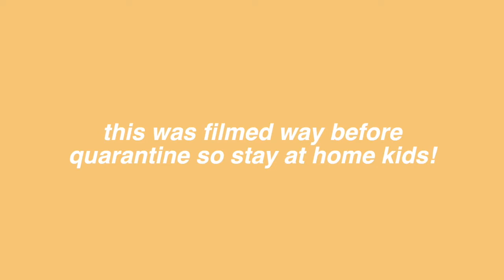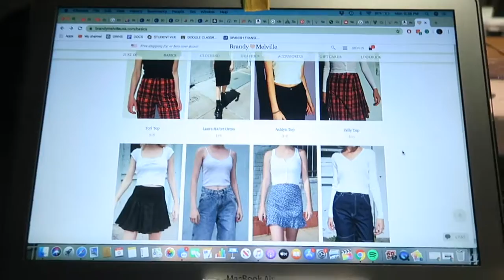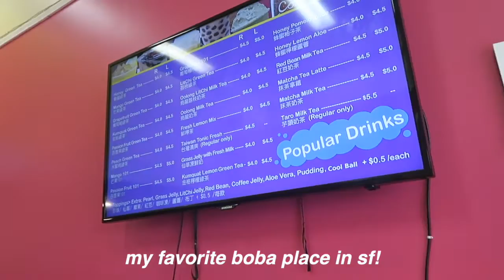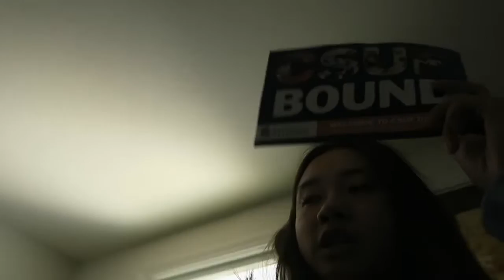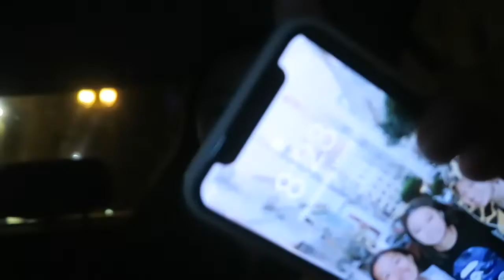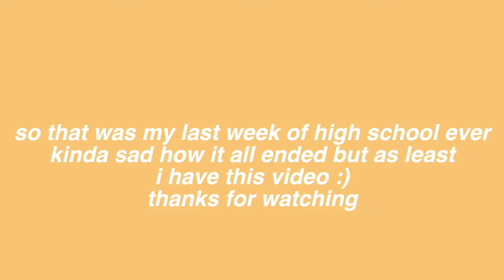LAST WEEK OF HIGH SCHOOL EVER!! (working, boba runs, shopping etc.) rip senior year :(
this was suppose to be a regular week of senior year but turned out to be my last week of high school ever :( mixed feels but super glad i got to document this! hope you all are safe and stay inside!!

good things fall apart (instrumental) Illenium ft. Jon Bellion

poshmark- @sharshartee

postmates- QSEWR

Check out what I'm selling on Mercari! Use my code HUMMQV to sign up!